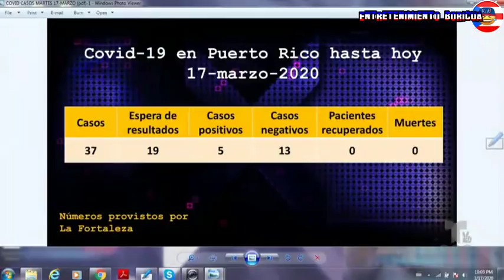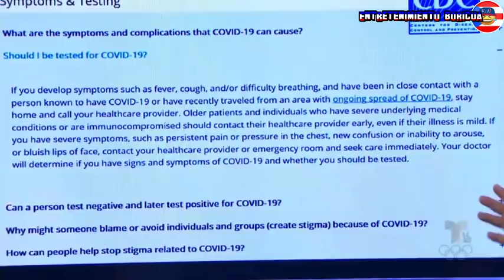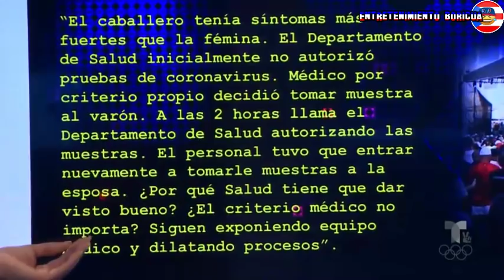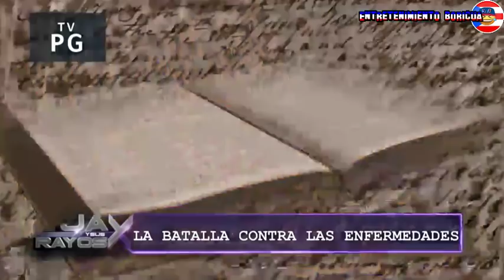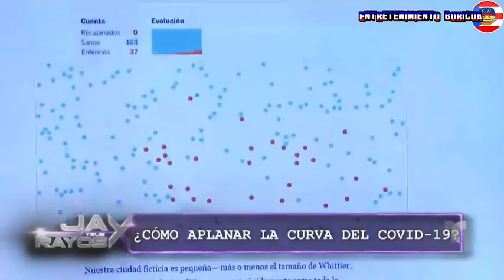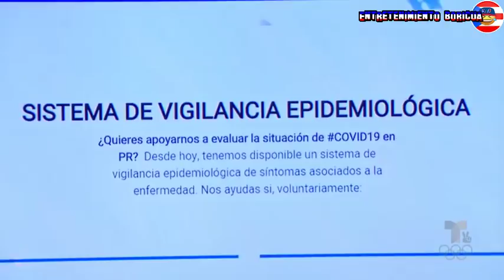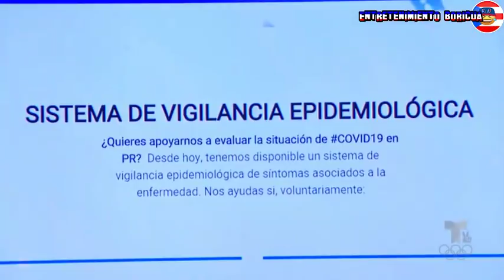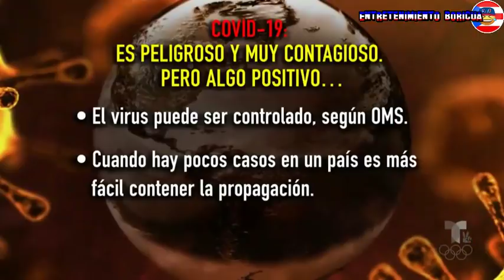Jay Y Sus Rayos X 17 marzo 2020